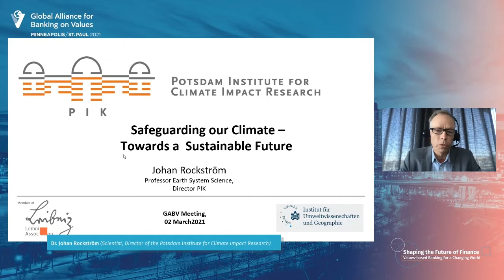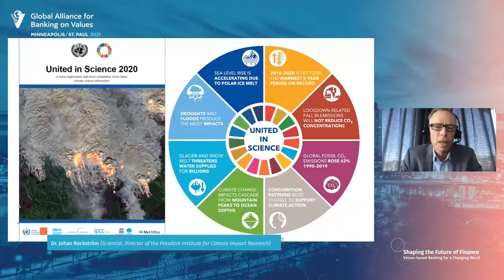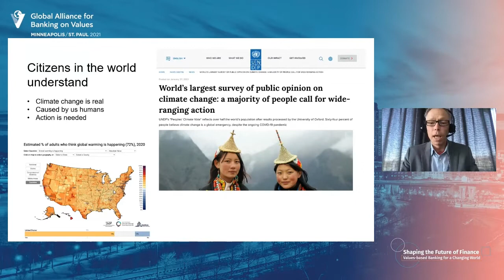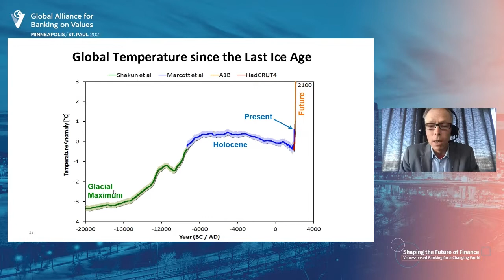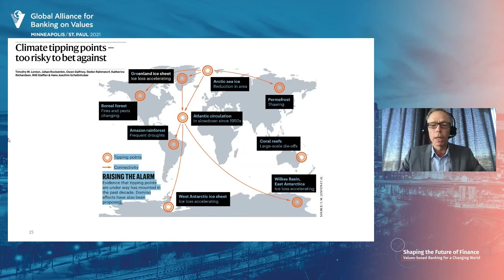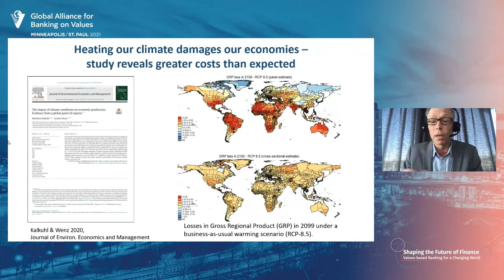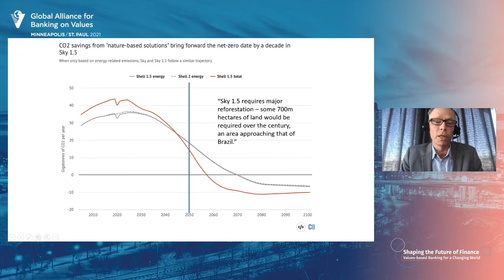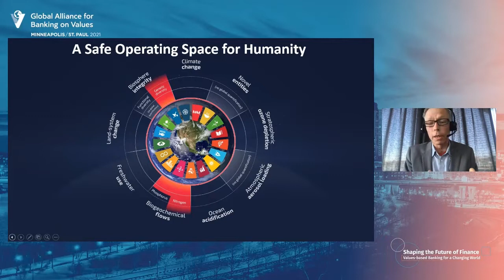Ten Years to Transform Humanity - A Whole Earth Perspective - Dr. Johan Rockström, Scientist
Dr. Johan Rockström, Director of the Potsdam Institute for Climate Impact Research, will share a compelling view of how living within Planetary Boundaries demands that we put much more attention on how we evolve as humans in the coming years. He will draw from the latest modeling of Earth systems and social systems to draw out implications for the future of finance and the economy.